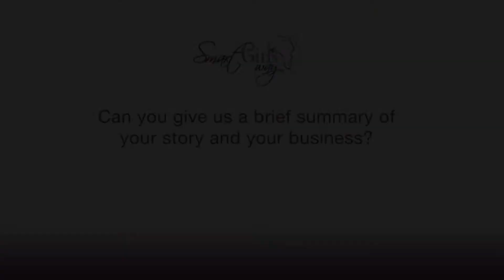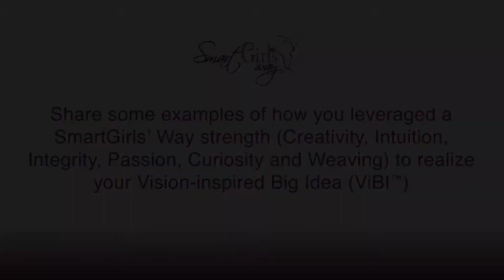Cynthia Figge, 100x100 Project Entrepreneur and Co-Founder & COO of CSRHUB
As a hub, CSRHUB links back to its sources. CSRHUB's COO and Co-founder, Cynthia Figge, is a pioneer in the sustainable business movement, having cofounded EKOS International. Today she continues to push the boundaries of sustainable business with CSRHUB. Cynthia has crafted corporate sustainability strategies for major organizations, including BNSF, Boeing, Coca-Cola, Dow Jones, and REI. Cynthia also serves as an advisor to media and technology companies in her community and served as President of the Board of Sustainable Seattle.